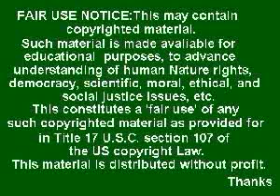OLOCAUSTO JUDIO VARSOVIA